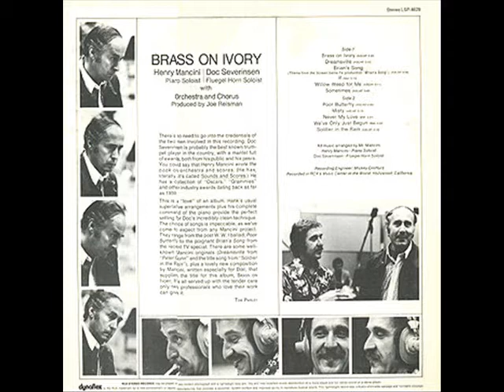Brass on Ivory Part 1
My tribute to a great composer and arranger particularly on this rare out of production lost album.
Brass on Ivory is a beautifully crafted song library of old favorites performed by Henry Mancini, a gifted pianist and composer and equally talented fluegel horn master, Doc Severinsen.   Both performers work in perfect partnership to take us down memory lane and into a world of beautiful music.  I hope you enjoy listening to this fine work, the only recording of these two masters together.  Let's hope it will be released in digital soon.  I'll be first in line!!